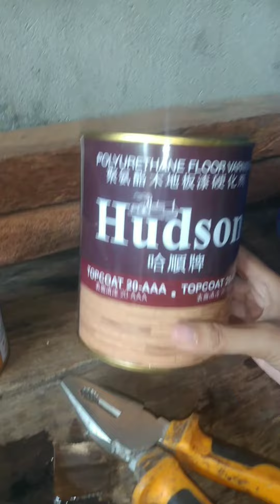How to protect your artwork/paintings from dirt and stains? WATCH IT NOW!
Material use:
-Hudson Catalyst AAA
-Hudson Topcoat 20-AAA
-Paint brush

combine these two and mixed it well.
quick dry.

I apply a little bit of varnish on my drawing co'z i only have small amount of it.